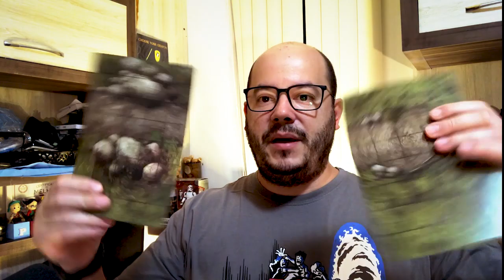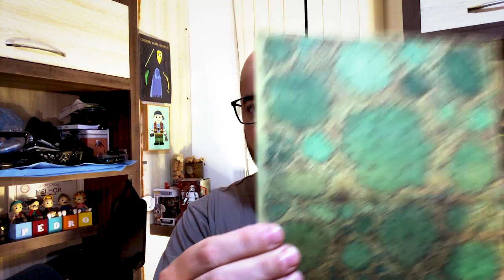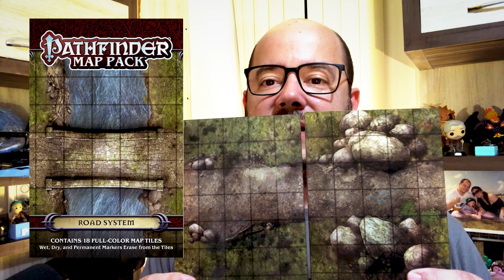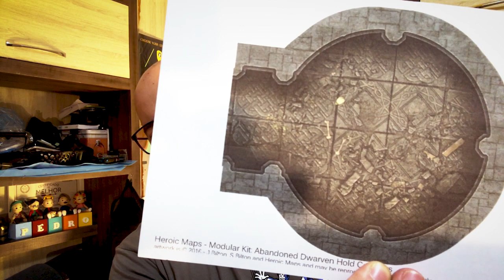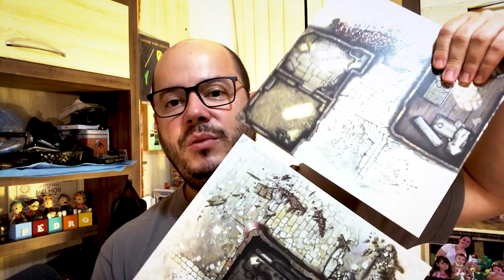Dicas de Mestre: Tatical Maps, Dungeon Tiles ou Battlemap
Olá pessoal! No vídeo de hoje respondemos a dúvida de dois assinantes acerca de tiles, mapas e afins!

Alguns dos produtos citados podem ser adquiridos através dos links abaixo:

- D&D Tatical Maps Reincarnated (Amazon)
- D&D Dungeon Tiles Reincarnated: Dungeon (Amazon)
- D&D Dungeon Tiles Reincarnated: City (Amazon)
- D&D Dungeon Tiles Reincarnated: Wilderness (Amazon)
- Pathfinder Flip-Mat: Tavern Multi-Pack (Amazon)
- Pathfinder Flip-Mat: Basic (Amazon)
- Tormenta Rpg - Mapas de Batalha (Amazon)
- Infinity: Paradiso Geomorphic Tile Set (Infinity RPG Access)(Amazon)
- Infinity: Combined Army Geomorphic Tile Set (Infinity RPG Access)(Amazon)

Conheça os nossos parceiros:
Batata Binária